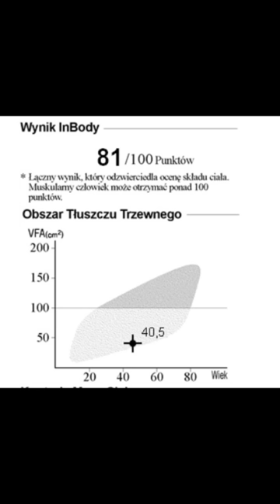Jak jem i ćwiczę? Pokazuję moje efekty | Iwona Wierzbicka Vlog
Jak ćwiczę? Co jem na co dzień? Czy od jedzenia tłustego faktycznie robię się tłusta? Sprawdź moje efekty diety i treningów!
Chcesz podziękować za wiedzę? Postaw mi kawę, będzie mi miło

CHCESZ RABAT?

KURSY ONLINE!!